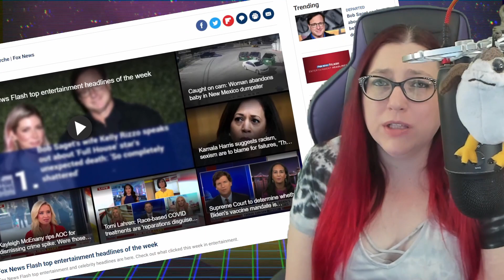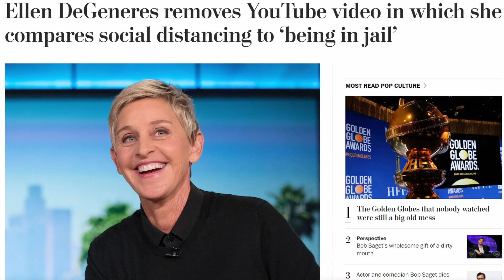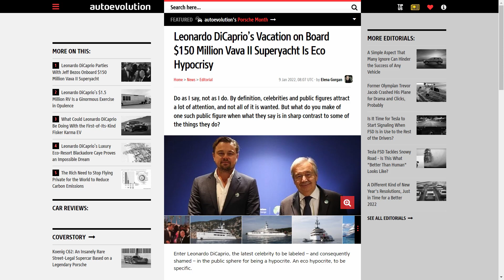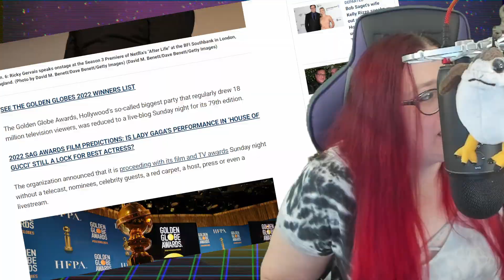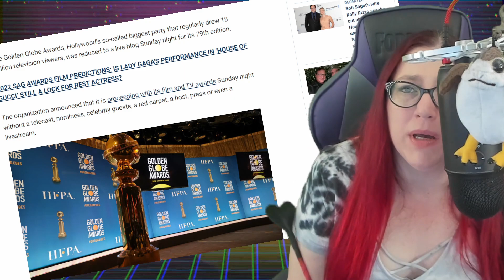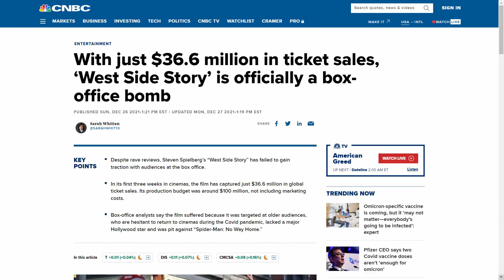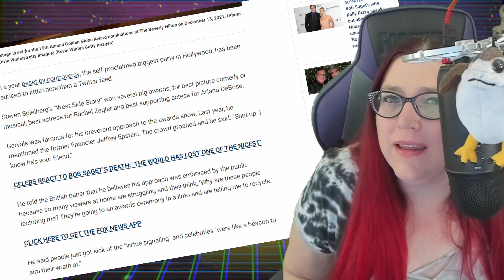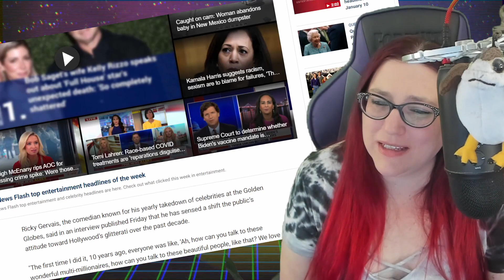Ricky Gervais BROKE THE GOLDEN GLOBES FROM THE PAST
Who'd of thought Ricky Gervais would be the last host anyone remembers seeing on the Golden Globes? He's been calling out celebrities since before the 2020 awards show. Music credit Kevin McCleoud "If I had a Chicken"

Do you miss Mecha and Robb on Midnight's Edge After Dark and Robb on Midnight's Edge? Check out the new show Not Another Panel Show